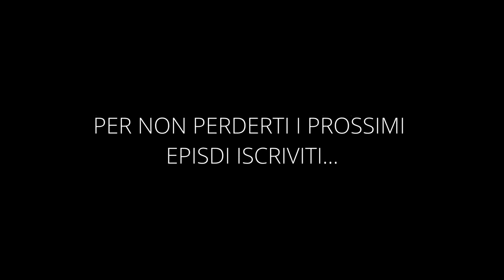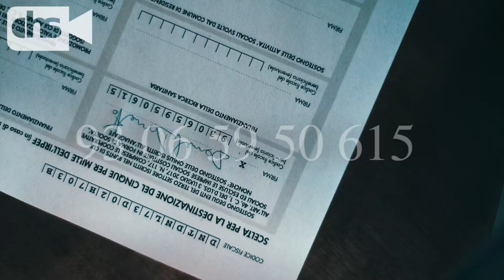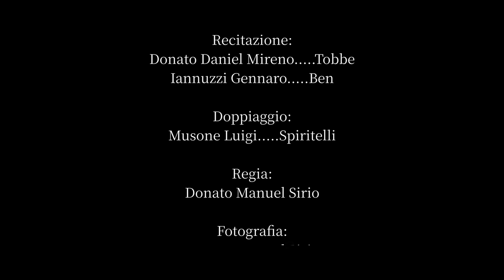The Dream #2 | The First Rock - SCI-FI SHORT FILM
Benvenuti al secondo episodio di *The Dream,* un'avvincente serie di cortometraggi fantascientifici che fonde eccitazione, mistero e una ricerca ultraterrena. Tuffatevi a capofitto in questa storia avventurosa e unitevi ai nostri protagonisti, Ben e Tobbe, mentre navigano attraverso una dimensione parallela brulicante di pericoli e segreti.

**Sinossi dell'episodio:**
Nell'episodio 1, incontriamo Ben, un quindicenne che si ritrova improvvisamente trasportato in una dimensione parallela surreale. Mentre cerca di dare un senso al suo nuovo ambiente, viene attirato da uno spirito ingannevole che gli promette un modo per tornare a casa, se solo lanciasse una pietra. In un momento di disperazione, Ben colpisce per errore Tobbe, un esperto viaggiatore dimensionale di 50 anni, con la pietra. Invece di un conflitto, questo incontro fortuito innesca un'alleanza.

Il viaggio di Ben e Tobbe inizia con una conversazione illuminante sull'universo, solo per essere interrotto dalla rivelazione agghiacciante di Tobbe: sono braccati da guardie enigmatiche. Ne consegue un inseguimento emozionante e devono schivare i loro inseguitori e trovare rifugio nella casa nascosta di Tobbe. Lungo la strada, il cane di Tobbe, Leila, si unisce alla loro avventura, aggiungendo un tocco di calore alla loro pericolosa ricerca. Nel frattempo, le forze malevole che li inseguono schierano tecnologie avanzate per avvicinarsi ai nostri eroi.

Mentre cala la notte, Ben e Tobbe trovano un momento per meditare, solo per percepire mentalmente gli sforzi di ricerca sempre più intensi dei loro inseguitori. Riusciranno a sfuggire alla cattura e a trovare un modo per tornare nella loro dimensione?

[🔔 **Non dimenticare di mettere mi piace, iscriverti e cliccare sull'icona della campanella** per altri episodi e aggiornamenti sul viaggio allucinante di Ben e Tobbe attraverso l'ignoto!]

**Perché dovresti guardarlo:**
- **Cortometraggio coinvolgente:** Perfetto per chi ama la narrazione concisa ricca di azione ed emozione.
- **Emozione fantascientifica:** Un must per gli appassionati di fantascienza e avventure in dimensioni parallele.
- **Atmosfera di Star Wars:** Se ami l'avventura e le colonne sonore di Star Wars, questa serie è fatta su misura per te!

**Unisciti all'avventura:**
- **Commenta:** Facci sapere cosa pensi e le tue teorie su The Dream.
- **Condividi:** Condividi l'avventura con altri appassionati di fantascienza.

**Incontra i personaggi:**
- **Ben:** Un coraggioso giovane adolescente intrappolato in una dimensione sconosciuta. - **Tobbe:** Un uomo anziano e saggio con una profonda conoscenza dell'universo e delle dimensioni nascoste.
- **Leila:** Il fedele cane di Tobbe, che offre conforto e compagnia in mezzo al caos.

**Crediti:**
- **Diretto da: Donato Manuel Sirio
- **Scritto da: Donato Manuel Sirio
- **Con:**
-Gennaro Iannuzzi. Ben
-Donato Daniel Mireno. Tobbe
-Leila. Leila
- **Musica di:** Luis Hum

Intraprendi *The Dream* e vivi oggi stesso un nuovo mondo di narrazione fantascientifica! 🚀